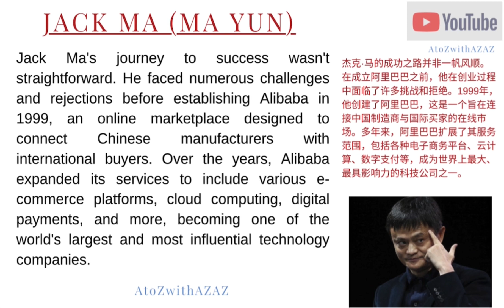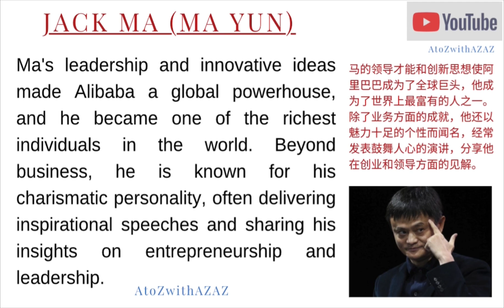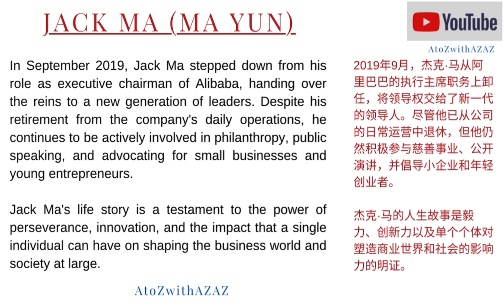Learn English/ Jack Ma / 学习英语/英文/listening and reading.